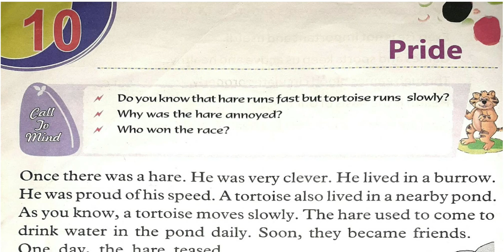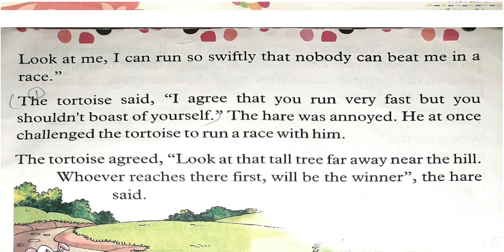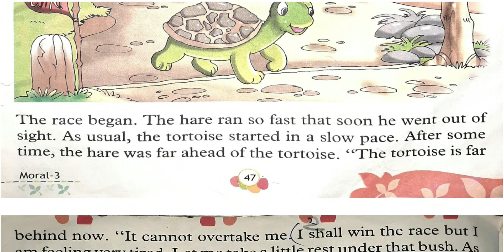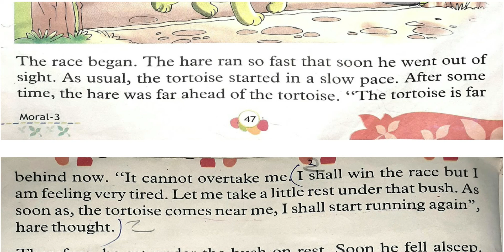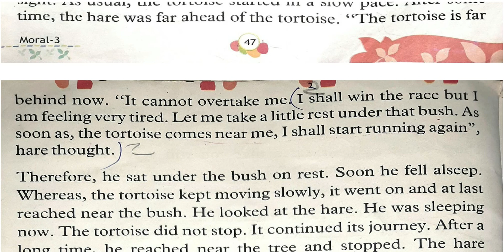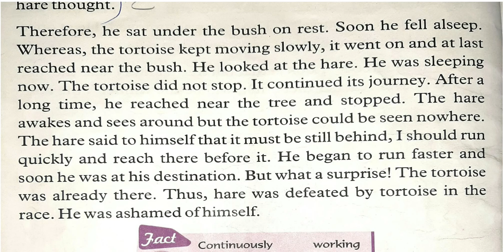Pride, Moral Value, Class 3rd, Lesson 10 with Ms. Seema Sharma (B.Ed.)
Document from UMESH SANRA